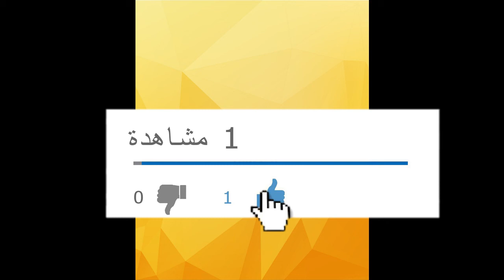hairstyles with hanonakid diy 2019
Check out a collection of helpful hair hacks that will ease your daily routine. You will find different hacks that will make your hair much healthier without spending a ton of money on trendy hair masks. Moreover, there are different surprising ideas on how to curl your hair using such ordinary and unexpected things as forks, chopsticks and bobby pins. Maybe you haven’t known that there are different kinds of curls such as spiral curls, beach waves, retro curls, and tight curls. Check out the full tutorial! hanonakid